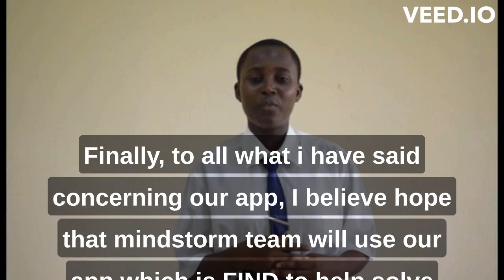mindstorm pitch video